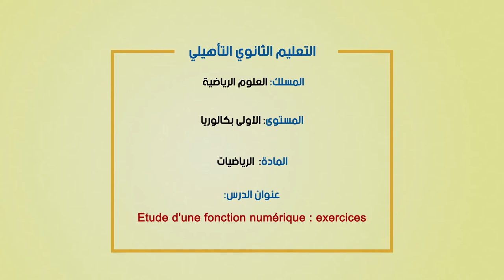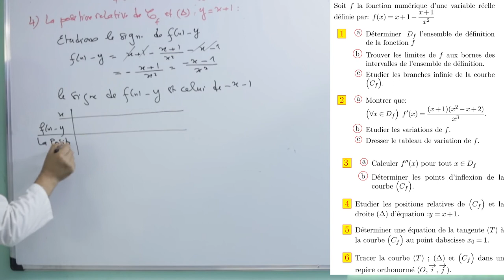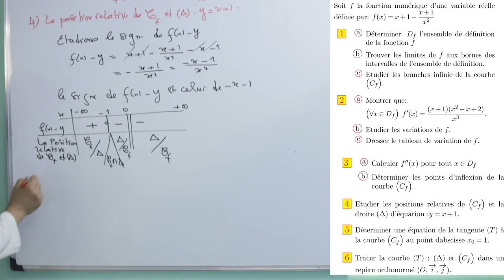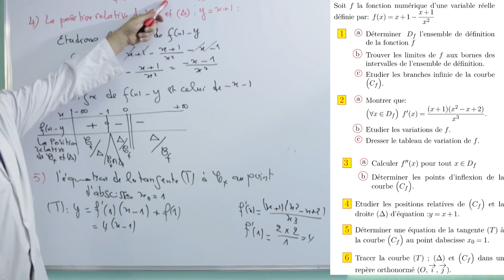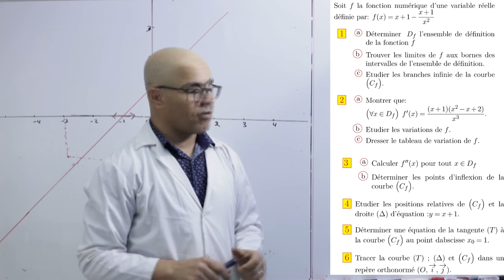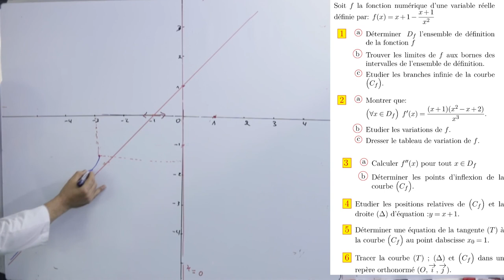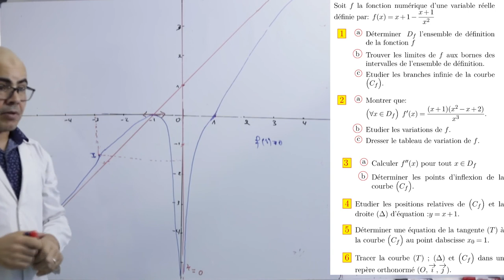Laayoune diffusion SAM 13JUIN C19